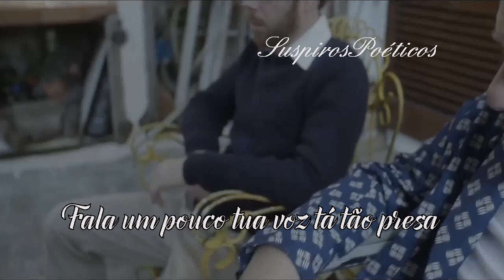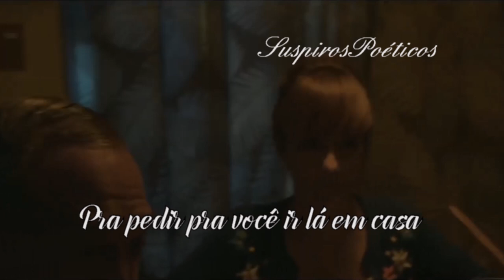Fabio Junior 💘 Pai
❤Pai❤